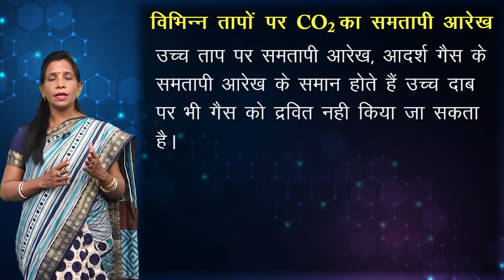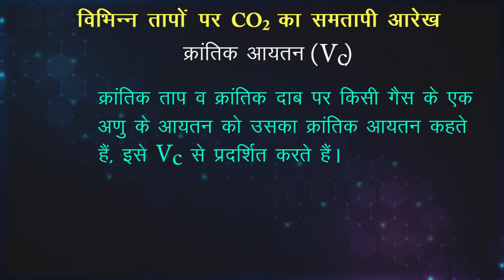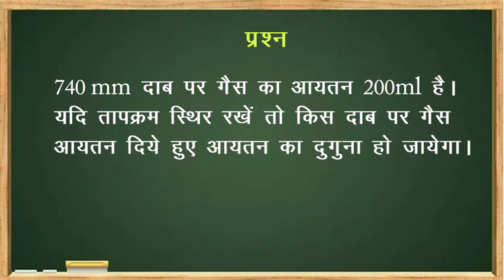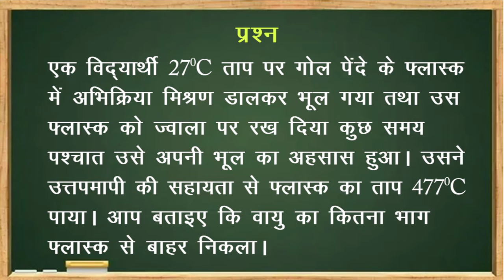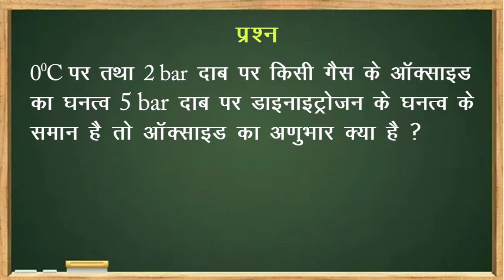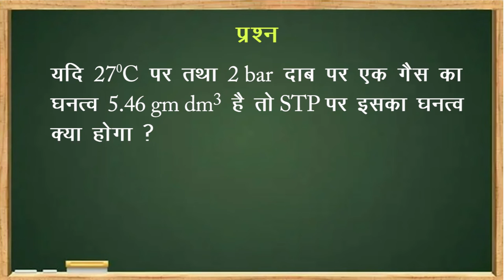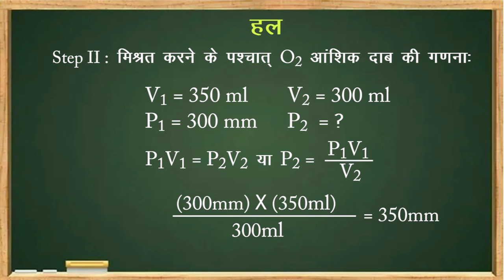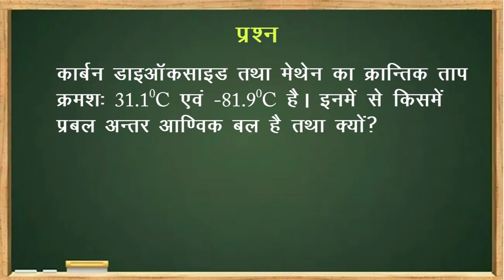CLASS 11th CHEMISTRY | CHAPTER 5 | STATES OF MATTER | द्रव्य की अवस्थाएँ